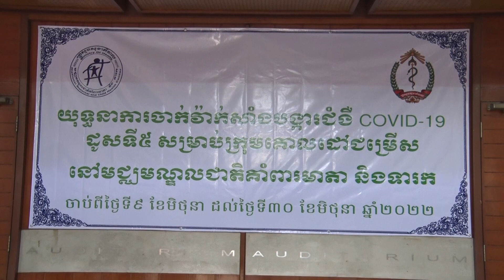កិច្ចសម្ភាសន៍ ឱ វណ្ណឌីន ក្នុងពិធីចាក់ថ្នាំបង្ការជំងឺកូវីដ ១៩ ដូសទី៥